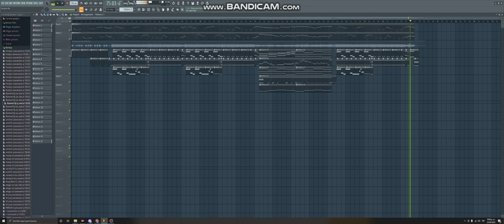Last Preview?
Yes

OG Song: Tails Get's Trolled (Cancelled :c )